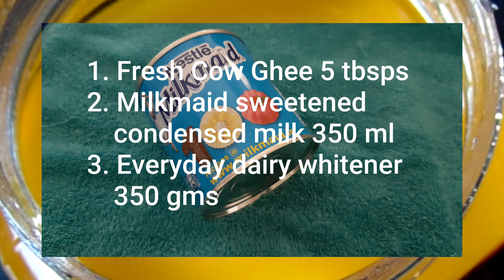DIWALI SPECIAL MILK PEDA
Easy to make. Only with 3 ingredients i.e., Ghee (clarified butter) Milkmaid condensed milk, sweetened and nestle everyday milk powder.

To be cooked on low heat

Yield: 30-32